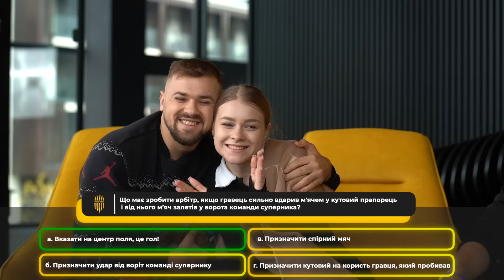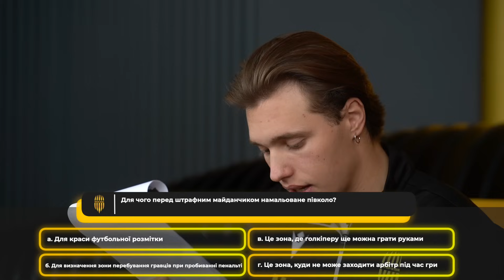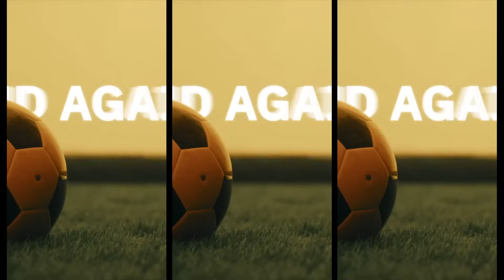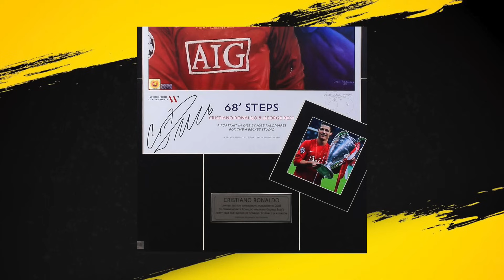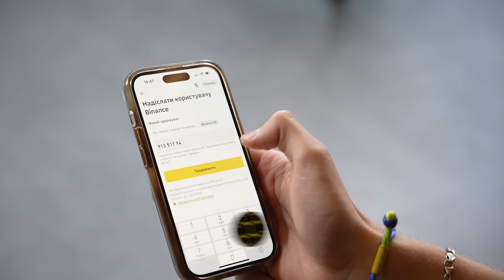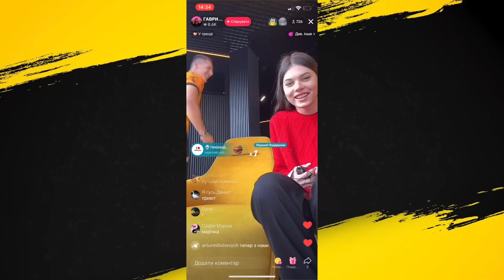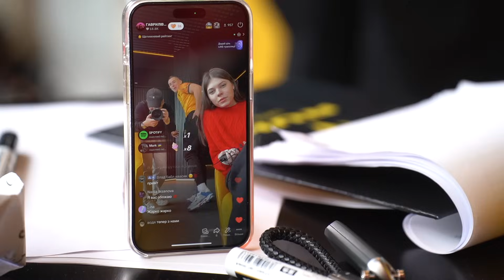🔥🚀 Гаврилів та Марічка VS Оптиміст та Офрина \ КВІЗ-БАТЛ ПАР \ ЗАПАРА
🔔ЦЕ ФУТБОЛЬНИЙ КВІЗ-БАТЛ ЗАПАРА! Новий формат на нашому ютуб-каналі, де дві пари з Рух Медіа Тім змагаються за особливий приз, а ті, що програють, виконують покарання. Футбольна вікторина від ФК Рух Медіа!

⚡️У першому випуску змагатимуться Андрій Гаврилів з Марічкою проти Оптиміста з Офриною. А ще атмосфери додав наш ведучий Макс Темчишин. 4 раунди, дві пари, 50 хвилин хорошого настрою😀
Гарного перегляду, друзі! Чекаємо на ваші коментарі!

🔥🚀 Гаврилів та Марічка VS Оптиміст та Офрина \ БАТЛ ПАР \ ЗАРУБА \ Ruh Media Team